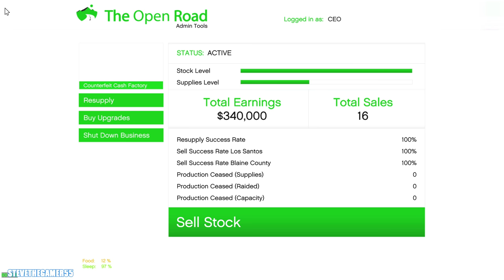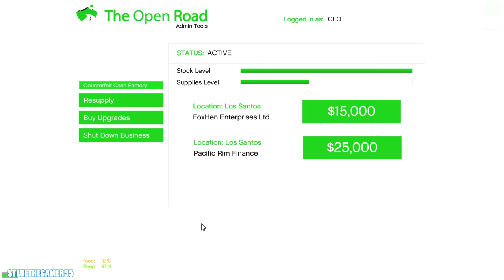PLAYING as A Billionaire in GTA 5|| New Viper|| Let's go to work|| 4K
|| PART 6||

Welcome to another let's go to work episode, We got a chance to drive some BMWs today, and trying to finish the BMW garage. We also did the AMAZON package delivery job. Enjoy...